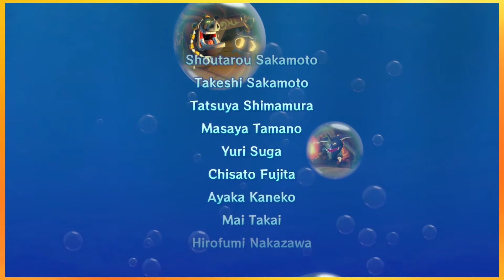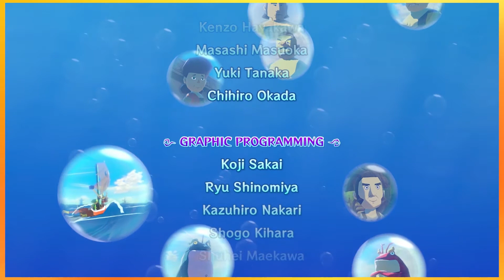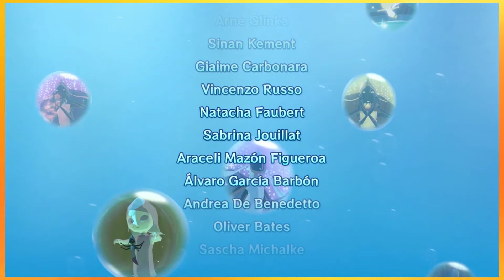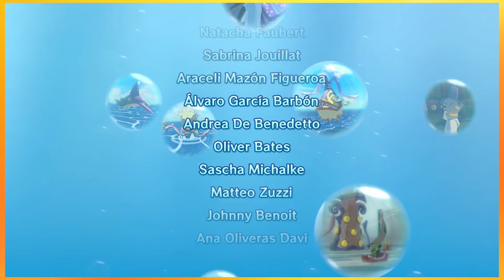Zelda: The Wind Waker HD - FINALE!! - Part 58 | TBC Plays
What is the most annoyed you've ever gotten while playing a video game?

Dentonomous has never played The Legend of Zelda: The Wind Waker. On top of that, he has never beaten a 3D Zelda game. We are now on a journey to change all that! Join us as Dentonomous plays Wind Waker and Herao tells all the funnies/subtly helps!

Produced by: Ninjasifi